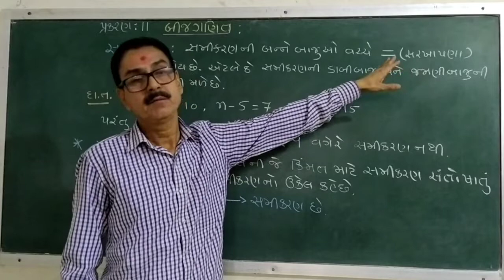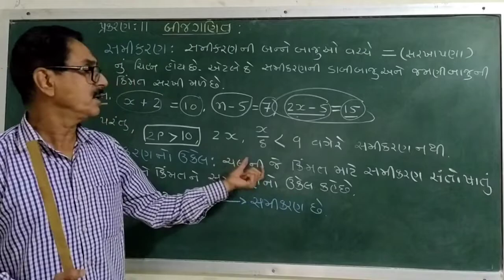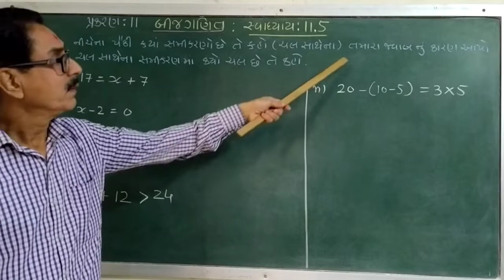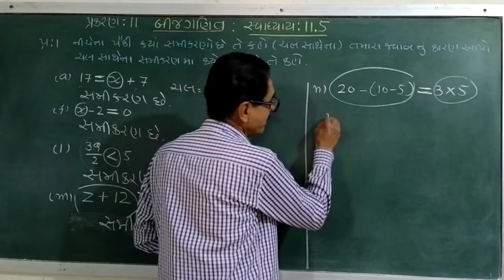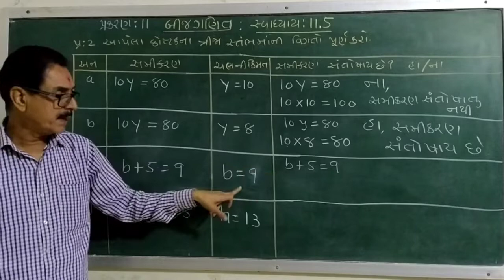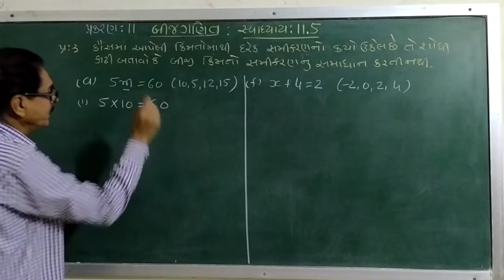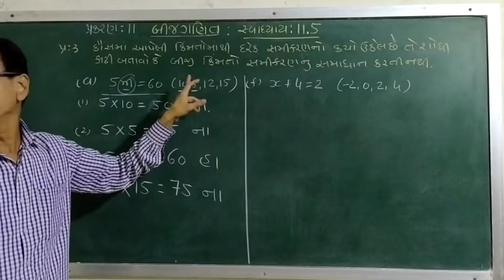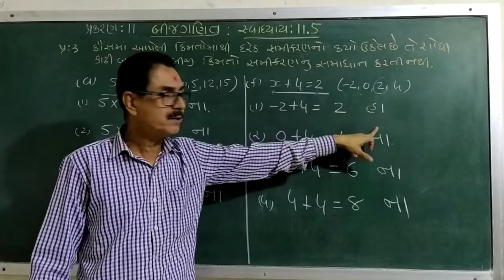ધોરણ:6|ગણિત|પ્રકરણ:11(ભાગ-5) બીજગણિત|by Rajesh Darji SVP